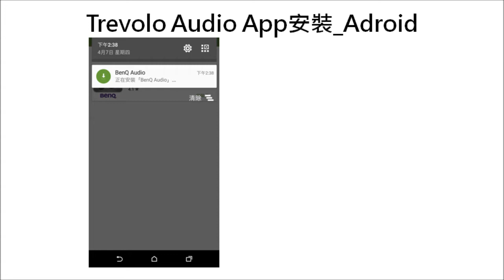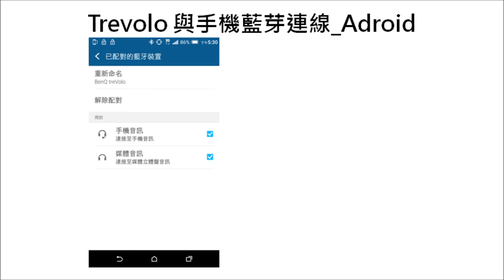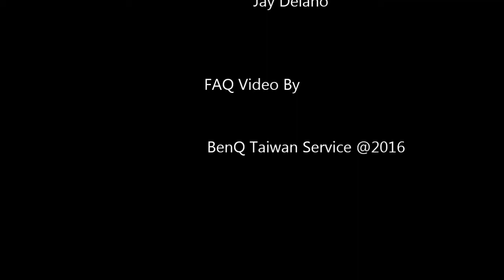BenQ靜電藍牙喇叭 Audio App安裝與使用_Adroid ｜BenQ FAQ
Android手機連線示範
1.安裝trevolo app
2.手機與揚聲器Trevolo開啟藍芽連線
3.音場模式切換
4.影音播放